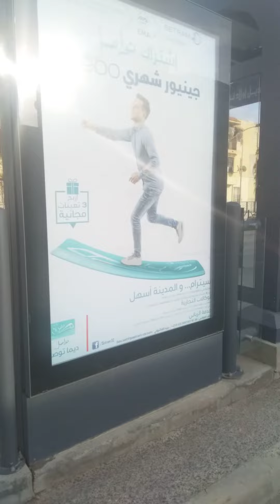Setif city in Algeria مدينة سطيف في الجزائر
City tram قطار المدينة ستي ترام